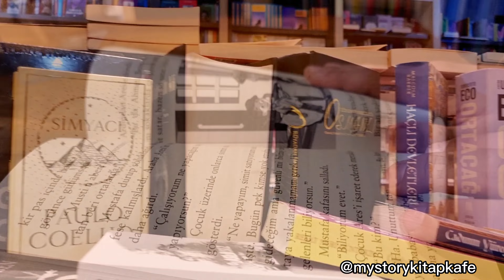IĞDIR MY STORY KİTAP KAFE TANITIM FİLMİ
My Story Kitap Kafe Tanıtım Filmi sizlerle. . .